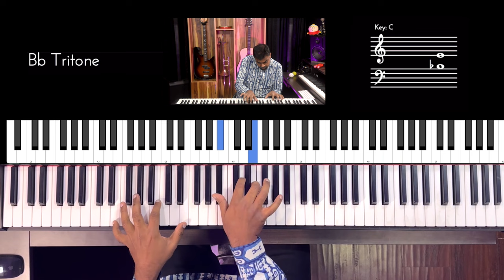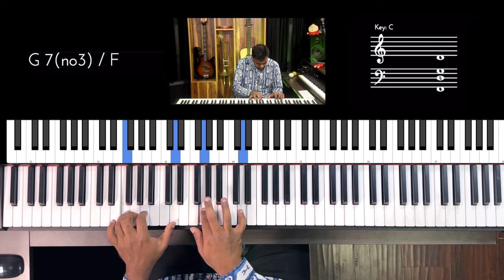Riff #2956 - Jason Zac